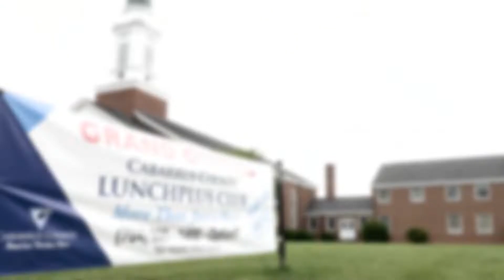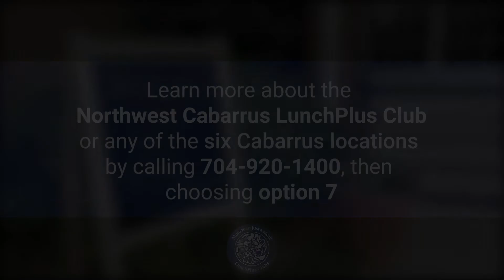Celebrating the newest Cabarrus County LunchPlus Club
View scenes from the recent grand opening of the newest place for food, fitness and fun -- the LunchPlus Club at Bethpage Presbyterian Church, 6020 Mooresville Rd., Kannapolis.